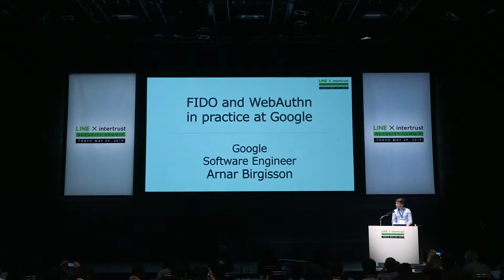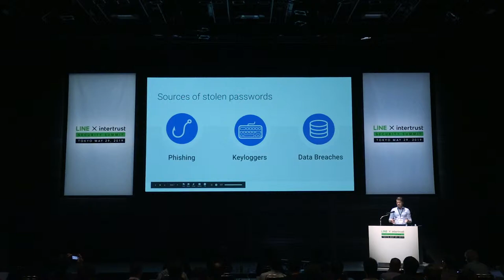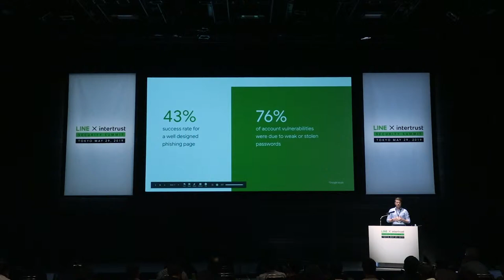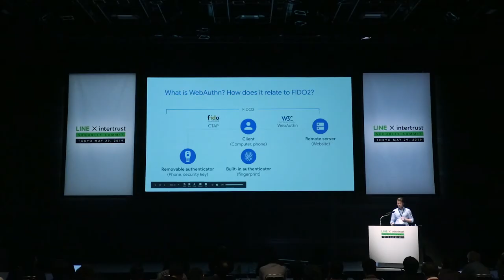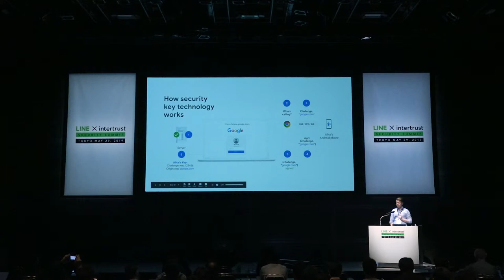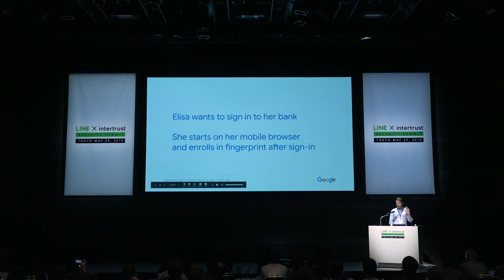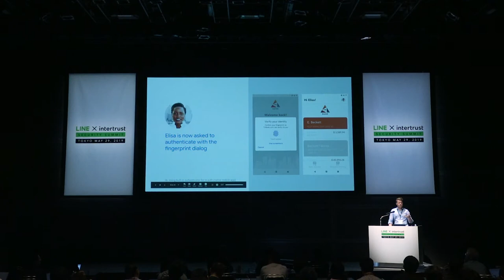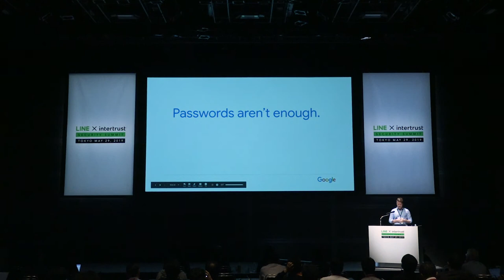5th LINE X INTERTRUST Security Summit: Arnar Birgisson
Arnar Birgisson, Software Engineer, Google goes over FIDO and WebAuthn practice within Google.